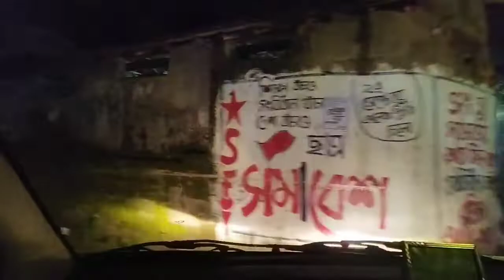Happy Birthday🎂। Birthday vlog of my Sister🥰। SDVlogs । Subhadeep🎈🥳🎊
Many many Happy returns of the day to my Sister (Happy Birthday Didi), Love u so much, Stay happy, Stay healthy & keep smiling always😘🎊🥳🥰
1)
2)